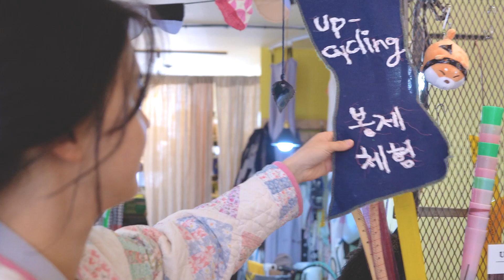업사이클링 공방 원데이 클래스ㅣ춘분 편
Edit / HiGHMiLES